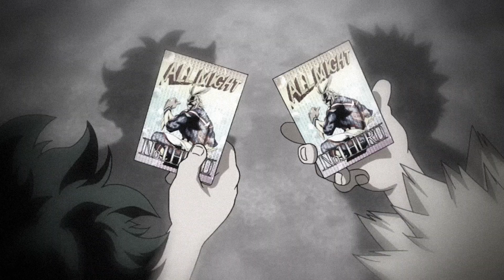What Would You Trade The Pain For? | BakuDeku (For Rae)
This is a gift for my friend Rae who runs the bkdk server I'm in! Very honored to have her as the recipient of my Secret Santa gift, enjoy this amv I threw together as soon as this song dropped because Rae always keeps us informed when there's new FOB and this song is so very bkdk. Hope I did everything justice here!

Song: Love From The Other Side by Fall Out Boy